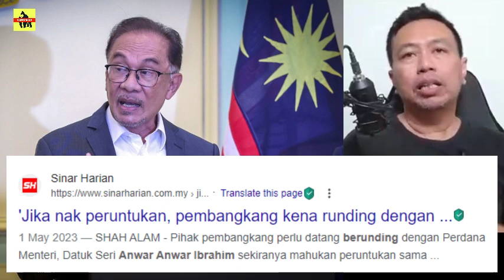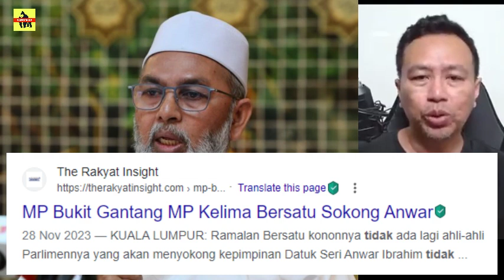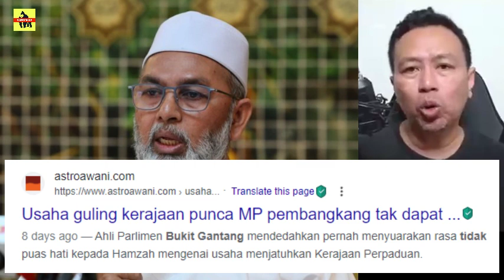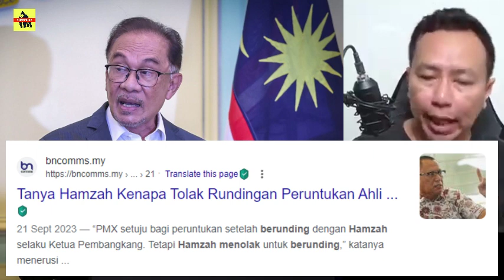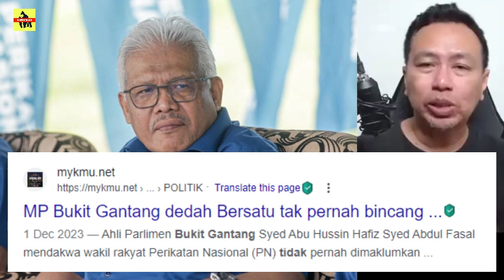GEMPAR TERKINI🔥PENDEDAHAN BESAR MP PN ! KENA ABAH GAME ?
@HUSTLE Channel